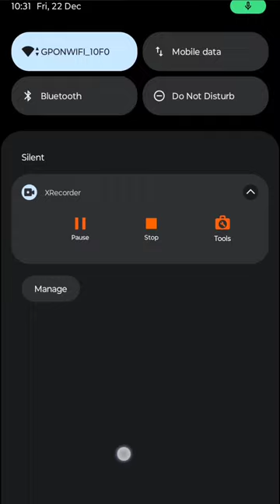Wooden Nuts & Bolts Puzzle Game Daily Challenge Walkthrough | Puzzle Games